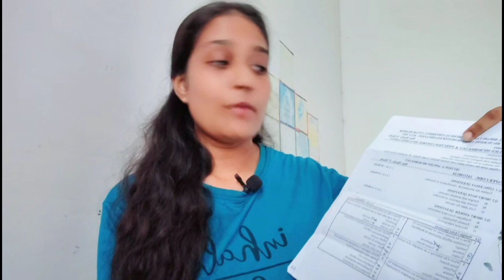How to Study || Microbiology|| Infection Control and Safety || BSC NURSING 3 SEM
Here's a possible description for your YouTube video:

Title: Mastering Microbiology & Infection Control | Study Tips for BSc Nursing 3rd Semester

Description:

Boost your learning and ace your exams with these effective study tips for Microbiology and Infection Control! Designed specifically for BSc Nursing students in their 3rd semester, this video provides valuable insights and strategies to help you grasp key concepts and retain information.

Topics Covered:
- Microbiology study techniques
- Infection Control and Safety essentials
- Note-taking and organization methods
- Active learning strategies
- Time management and prioritization
- Exam preparation and revision

This study guide is part of our BSc Nursing 3rd Semester series, covering Microbiology and Infection Control. Watch till the end for exclusive tips